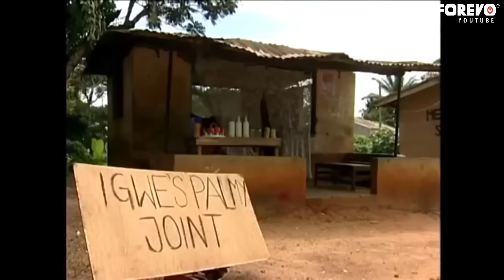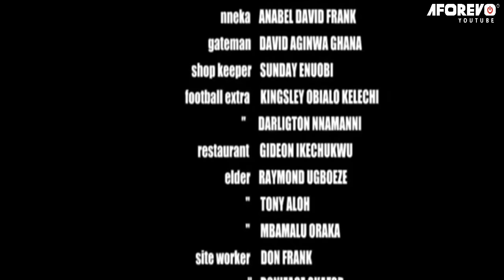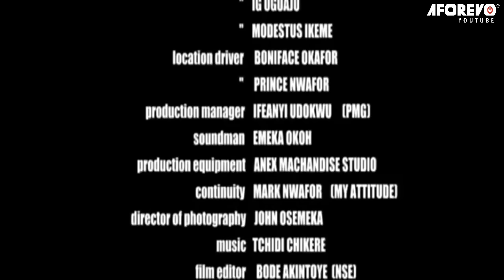Touching Story To Make You Know That No One Can Take What God Has Kept For You - A Nigerian Movie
This Nigerian movie is about Nerissa who is a sophisticated city girl, she comes to visit her father’s village and strikes up an unlikely friendship with a village boy Igwe. How will this end?

A Nigerian movie starring; Ini Edo